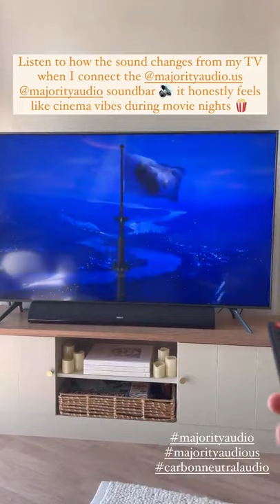Majority Snowdon II Bluetooth Soundbar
Whether you want to end your day with your favourite film or tune into the latest tv series everyone's raving about, the Majority Snowdon II Soundbar is the perfect way to lose yourself to your entertainment. With a built-in subwoofer, you'll bring the cinema to the living room using Bluetooth, AUX-input and RCA-input connection.